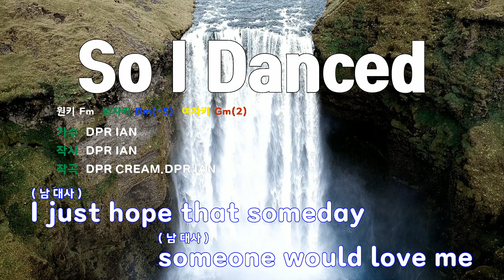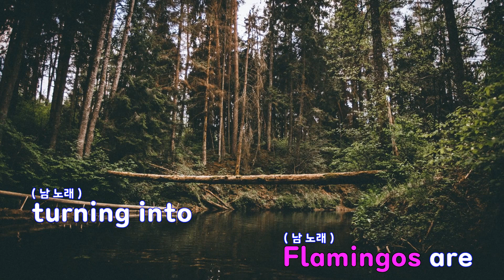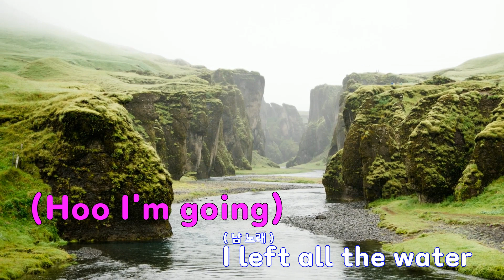[은성 반주기] So I Danced - DPR IAN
So I Danced - DPR IAN
작사 ː DPR IAN, 작곡 ː DPR CREAM.DPR IAN